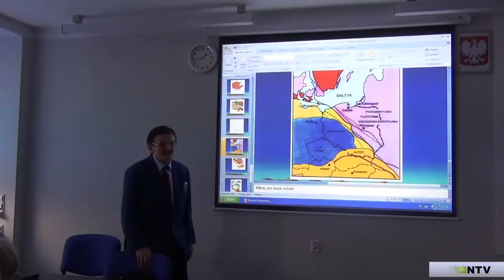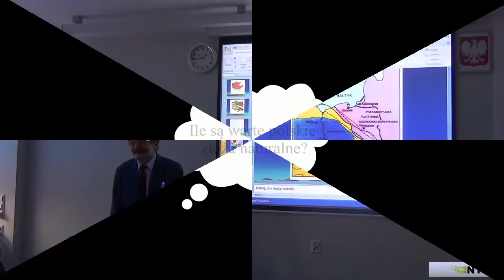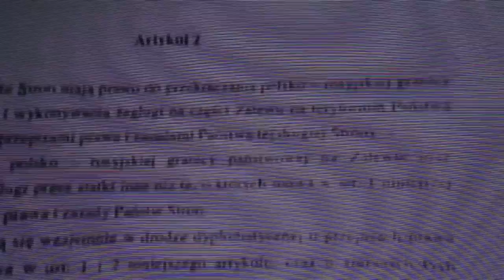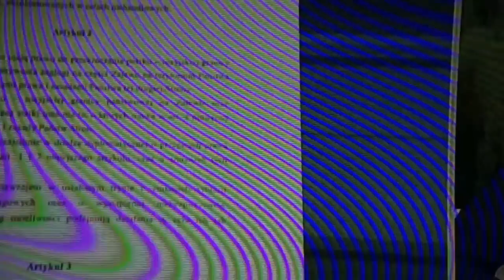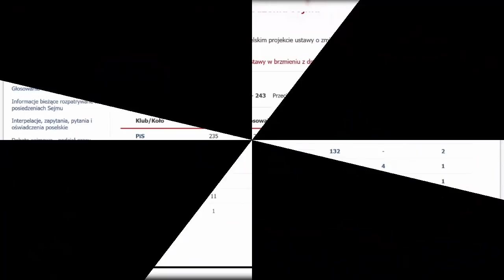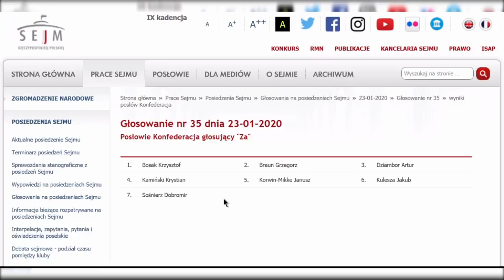Zatajone przed Polakami bogactwa Polski. Kto i kiedy oddał zasoby naturalne warte 5 BLN w obce ręce?